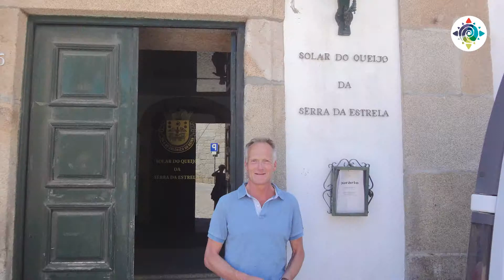Frank Oostdam - Portugal (RonReizen TV)